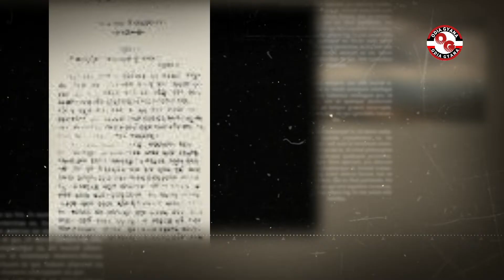Maharaja Srirama chandra Bhanjadeo। ମହାରାଜା ଶ୍ରୀରାମ ଚନ୍ଦ୍ର ଭଞ୍ଜଦେଓ।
Who is the king of Mayurbhanj?
Is North Odisha University UGC approved?
mayurbhanj king list
bhanj dynasty
history of mayurbhanj royal family
sucharu devi
present king of mayurbhanj
north orissa university + 3
Born 17 December 1870
Died 22 February 1912 (aged 41)
Calcutta, Bengal Presidency, British India
Nationality Indian
Spouse(s) Lakshmi Kumari Devi
Sucharu Devi
Children Purna Chandra Bhanjadeo,
Pratap Chandra Bhanjadeo,
Dhrubendra Chandra Bhanjadeo,
Jyoti Manjari Devi
Parent Krishna Chandra Bhanjadeo
King of Mayurbhanj
Reign 29 May 1882 – 22 February 1912
Predecessor Krishna Chandra Bhanj Deo
Successor Purna Chandra Bhanj Deo
House Bhanj dynasty (Mayurbhanj branch)